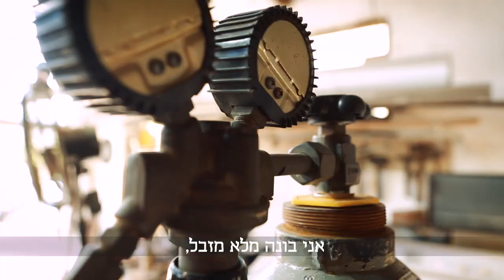המשוגעים לדבר: ציפור מכנית, אוטו מעופף ודרקון שמניף את אליאנה תדהר – האיש שממציא מכונות משוגעות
ירון בראלי היה צייר, פסל, טייח ומדריך פסיכומטרי, ואז התגלגל לבנות אביזרי ענק להפקות, מהפסטיגל ועד טקס המשואות. וברגע שאומרים לו "אי אפשר לעשות דבר כזה ושזה יפעל" – הוא יודע שהוא יבנה דבר כזה, והוא יפעל. אפילו משבר הקורונה גורם לו להמציא דברים, גם אם זה כיוון חדש לקריירה שלו

קרדיטים:
במאי: מאור שלום סויסה | צילום: טל אזולאי | עורכת וידאו: רוני מגורי | עיצוב והנפשה: זהר שרעבי | כתב: יוגב כרמל | הפקה: חן גור-אריה | עורך אחראי: אמיר זיו